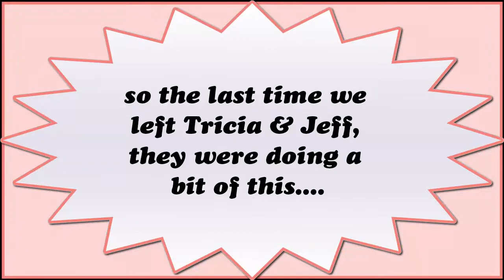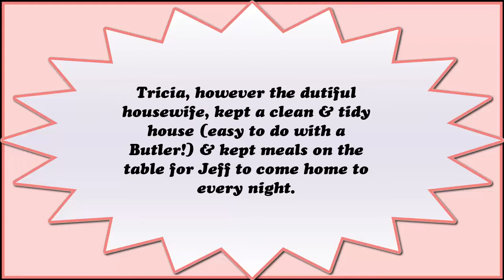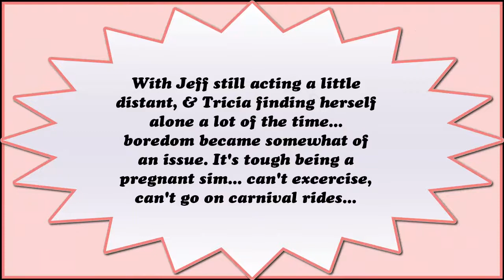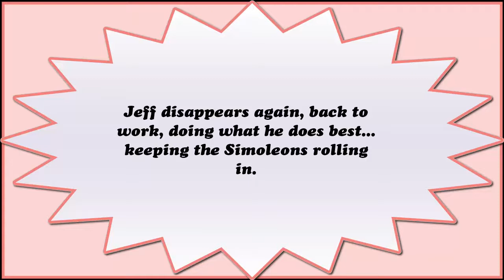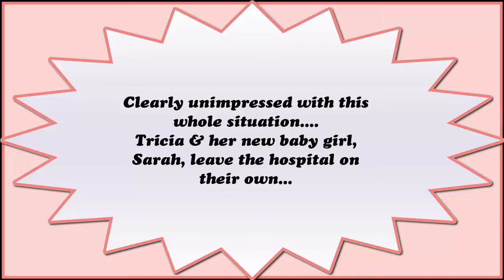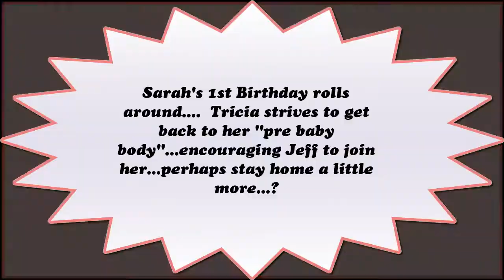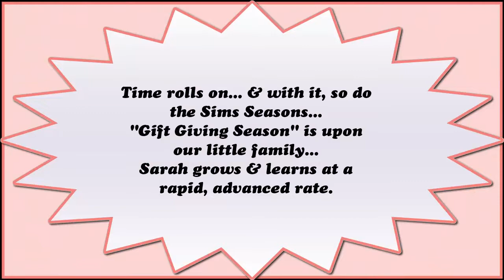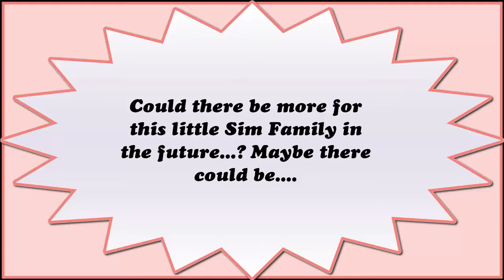..:: Sims 3 Tricia & Jeff - Ep 2 ::..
We Catch Up Again With Our New Little Sims 3 Family...Tricia & Jeff.

Definitive Designs Twitter Definitive Designs Channel Definitive Designs Twitch

if you like the mix you can download it free